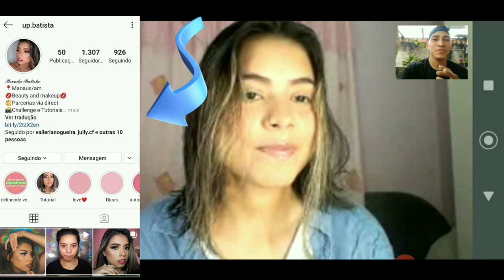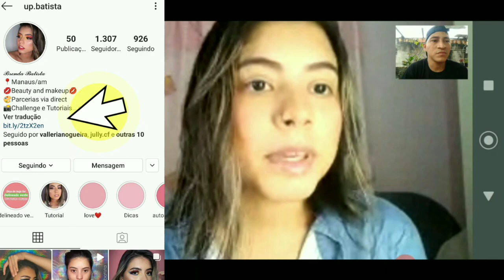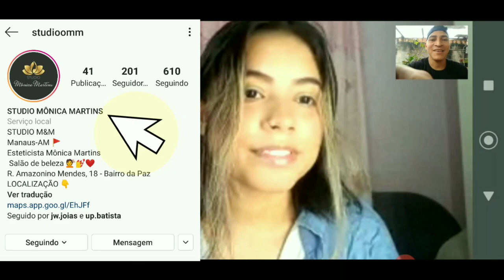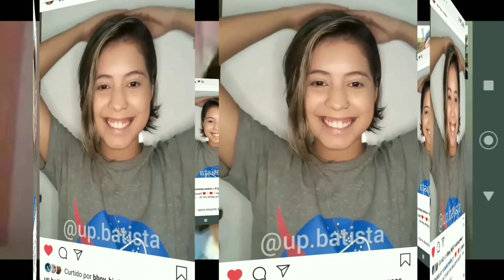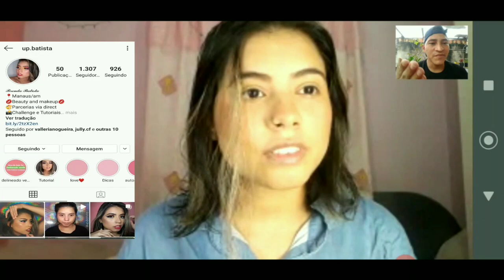COMO SER BLOGUEIRA E DANÇAR - BRENDA BATISTA EM ENTREVISTA {Bboy FlareboyTv}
No vídeo de hoje é mais um da série de entrevistas com vários pessoas blogueiras (o) artistas , bboys bgirls que estou trazendo aqui pra vocês e hoje e nada mais nada menos do que com ela Brenda Batista uma blogueira aqui de Manaus confira no vídeo e deixe seu comentário aqui pra nós.

✅Inscreva-se no canal se voce não for inscrito e deixe seu like e ativa o sininho de notificações , compartilha com mais alguém pois é assim que voce me ajuda a crescer cada vez mais aqui no YouTube.